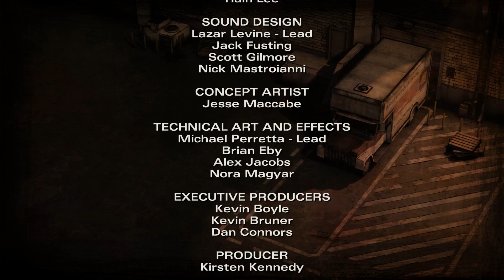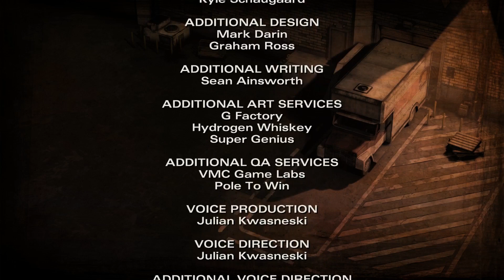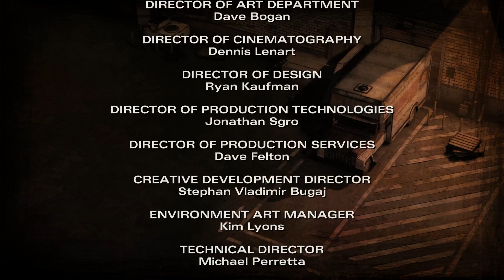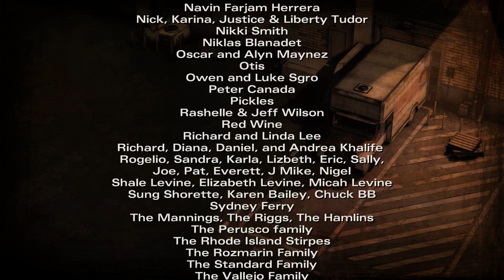Carver is dood!! - Walking Dead S2 #12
Hoi en Welkom op mijn kanaal ik upload hier minimaal 2 video's per week. Op dit kanaal is het NOG gameplay-only maar daar komt verandering in! We spelen hier onderandere Walking Dead, GTA v en American Truck Simulator. ABONEREN IS GRATIS! :)